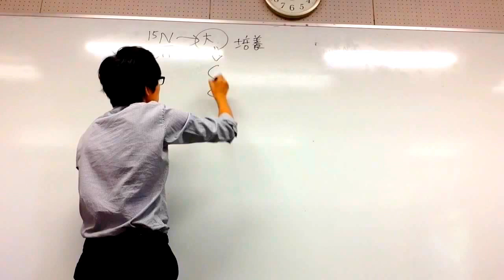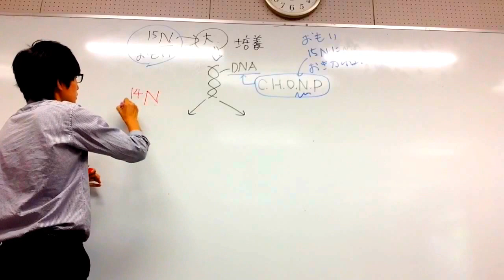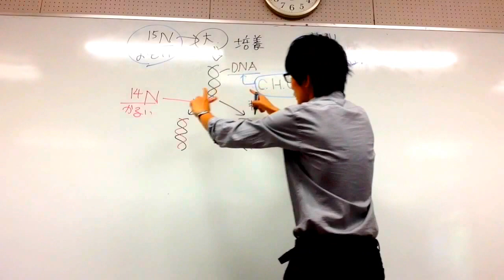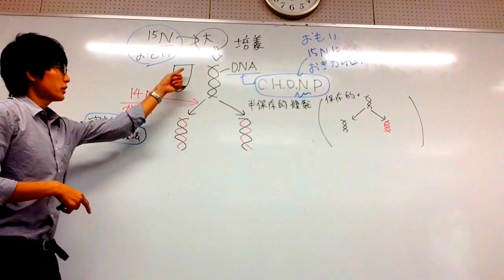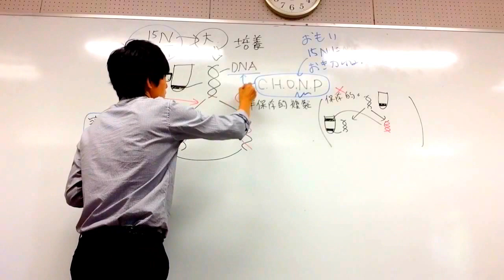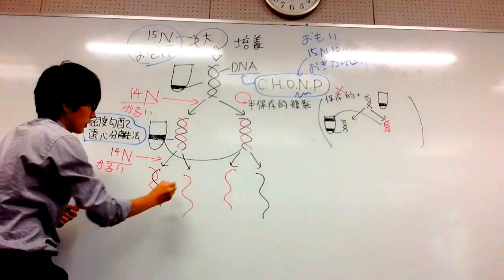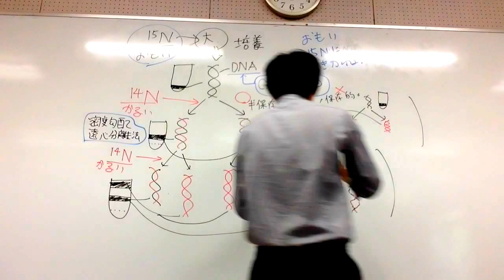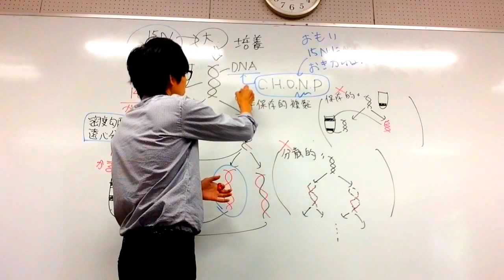半保存的複製の証明（メセルソンとスタールの実験）高校生物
半保存的複製を証明した実験（メセルソンとスタールが行った密度勾配遠心法）について講義します。
語呂「半端なメッセージは損するから廃れる。（半保存的複製、メセルソン、スタール）」

細胞分画法と密度勾配遠心法についての講義

●メセルソンとスタールは、密度勾配遠心法によって、半保存的複製を証明した。
●半保存的複製では、DNA二本鎖のそれぞれの一本鎖が鋳型となり、それぞれに相補的な新しい一本鎖が合成されて、もとと同じ二本鎖DNAが合成される。
DNAの二重らせん構造が明らかになったとき、DNAの複製の方式について、(a)～(c)の3つの可能性が考えられた。
(a)半保存的複製：DNA二本鎖のそれぞれの一本鎖が鋳型となり、それぞれに相補的な新しい一本鎖が合成されて、もとと同じ二本鎖DNAが合成される。（正しい仮説。DNAは半保存的複製によって複製される。）
(b) 保存的複製：古い鎖は分離することなく完全に保存される。（誤った仮説）
(c) 分散的複製：古い鎖と新しい鎖がランダムに混ざり合う。（誤った仮説）
メセルソンとスタールは、本動画のような実験によって(a)が正しいことを証明した。
この実験は生物学史上最も美しい実験と言われる。簡単な手法で、見事に保存的複製と分散的複製を否定し、半保存的複製を証明したからである。
●メセルソンとスタールは、大腸菌を、重い窒素（15N）を含むNH4Clの存在下で培養し、細胞内DNAを15Nで標識した。
その後、軽い窒素（１４N）を含むNH4Clを含む培地に移して培養し、１回複製後、および２回複製後に大腸菌からDNAを精製し、密度勾配遠心法により解析した（大腸菌が１回分裂したタイミング、２回分裂したタイミングでDNAを取り出し、密度勾配遠心分離にかけた）。
結果は以下のようになった。
＊以下、１５Nを含む鎖（重い鎖）のみからなるDNA（１５N-DNA）を重いDNA、１５Nを含む鎖（重い鎖）と１４Nを含む鎖（軽い鎖）からなるDNAを中間の重さのDNA、１４Nを含む鎖（軽い鎖）のみからなるDNAを軽いDNAと呼ぶ。
はじめ（軽い窒素の培地に切り替えた直後）、すべてのDNAは重いDNAであった。
１回目の複製後、中間の重さのDNAのバンド（重い鎖＋軽い鎖）が見られた（保存的複製の否定）。
＊もし保存的複製が正しいなら、重いＤＮＡのバンドがずっと残っているはずである。
２回目の複製後、中間の重さのDNAと、軽い重さのDNAのバンド（軽い鎖＋軽い鎖）が見られた（分散的複製の否定）。
＊もし分散的複製が正しいなら、何度複製を繰り返しても、軽い重さのDNAは生じないはずである（醤油とオレンジジュースを加えて割っていっても、完全なオレンジジュースは生じないように）。
●ワトソンとクリックは、半保存的複製の可能性について、二重らせん構造を発表した論文で指摘している（「我々が想定したこの特定の塩基の対合からは、遺伝物質の複製をもたらすと考えられる 1 つのメカニズムが直ちに示唆されるが、このことを我々は見逃してはいない。」という決め台詞は有名である）。
メセルソンとスタールは、半保存的複製について、大腸菌を用いてその分子レベルの証明を果たした。その後、半保存的複製は、ウイルスからヒトに至るまで確認され、普遍性が確立されている。なお、この実験を契機にして、CsCl（塩化セシウム）密度勾配遠心法は分子生物学の基本的な研究技術として広く利用されるようになった。
（すみません。動画では、密度勾配遠心分離法と言っていますが、これは東京化学同人の生物学辞典にあわせています。高校教科書は密度勾配遠心法と書いていますので、テストでは念のためそう書きましょう。同義です。）
●水に物体を入れると、水の密度より大きい密度をもつ物体は沈み、水の密度より小さい密度をもつ物体は浮上する。密度勾配遠心法では、塩化セシウムなどの溶媒で『密度勾配（先ほどの水とは異なり、溶媒の密度が、グラデーションのように場所によって異なることがポイント）』をつくってから、物体を加える。加えた物体の密度が溶媒の密度より大きい部分では沈降が、その逆の部分では浮上が起こり、最終的に両者が釣り合った位置に物体がバンド状に集まる。
●メセルソンとスタールの実験は、生命科学史史上、最も美しい実験の一つだといわれる。シンプルに、しかし完全に保存的複製、分散的複製の可能性を否定し、同時に半保存的複製が正しいことを証明したからである（分散的複製は誤った複製方式ですが、当時はよく支持されていた）。

問題：ＤＮＡの半保存的複製のしくみを発見した研究者を２人答えよ。
答え：メセルソンとスタール

●教科書や資料集を見ながら学習しましょう。半保存的複製は、自分で紙の上に再現できるようになりましょう。